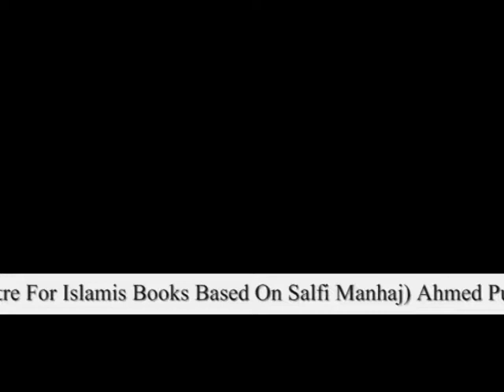Qariyo( قراء کرام ) aur Huffaz (حفاظ) ko naseehat- Shaikh Jalaluddin Qasmi (short clip)